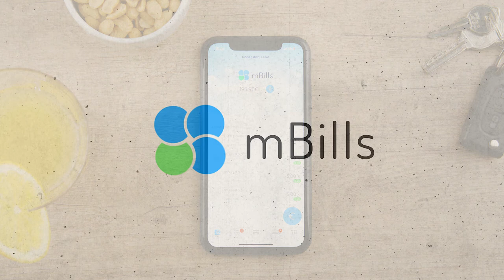Nakazilo prijatelju v mBills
Storitev nakazilo prijatelju ti omogoča, da prijatelju v trenutku nakažeš denar. Za nakazilo potrebuješ samo njegovo telefonsko številko.
Poglej si video, kjer ti bomo predstavili postopek.